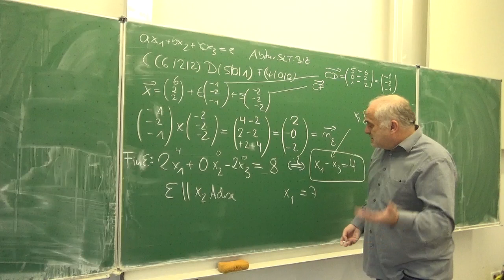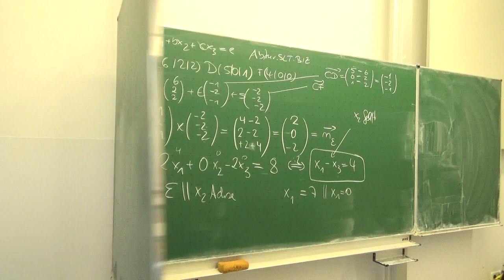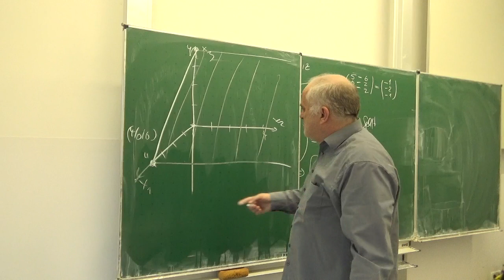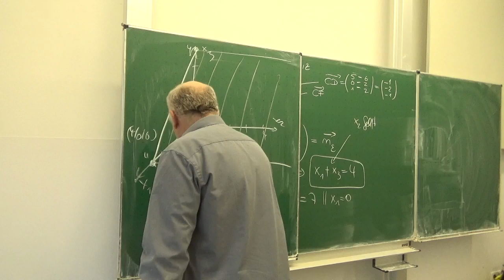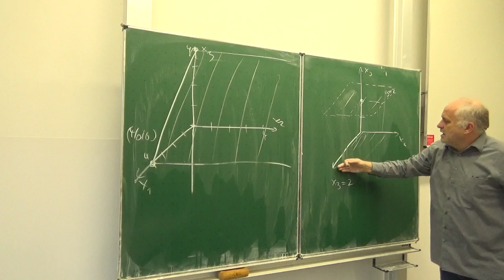Zeichnen von achsenparallelen Ebenen | Mathematik vom Mathe Schmid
Zeichnen von achsenparallelen Ebenen
gefilmt am 15. Dezember 2022 als Prüfungsvorbereitung HM1